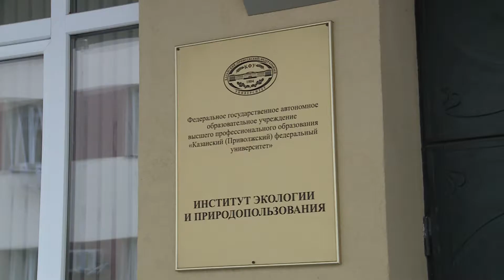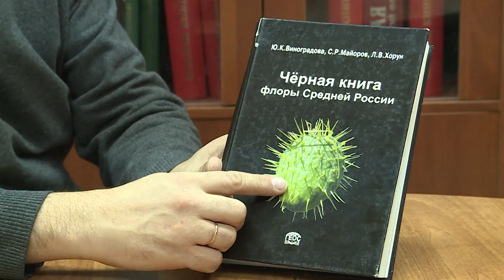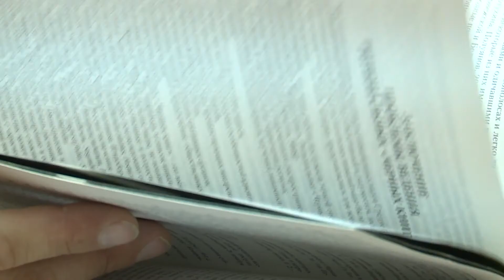Зарубежные растения захватывают территории Татарстана